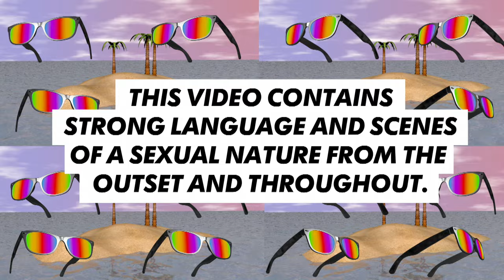EX ON THE BEACH SEASON 4 | YO! HERE'S YOYO. HE LOVES 👵👵 AND EMINEM | MTV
Funny, Confident & CHARMING. His words, not ours! Youssef introduces himself to the EOTB Island!

IT'S HERE! With even more tears, fights, relationships, non-relationships and lots of. Well we're SURE you can guess...